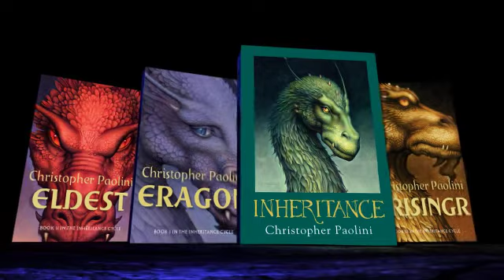Booktopia Presents: Inheritance by Christopher Paolini ISBN 9780385616508 part 2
Not so very long ago, Eragon - Shadeslayer, Dragon Rider - was nothing more than a poor farm boy, and his dragon, Saphira, only a blue stone in the forest. Now, the fate of an entire civilization rests on their shoulders. Long months of training and battle have brought victories and hope, but they have also brought heartbreaking loss.

And still the real battle lies ahead: they must confront Galbatorix. When they do, they will have to be strong enough to defeat him. And if they cannot, no one can.

There will be no second chances. The Rider and his dragon have come farther than anyone dared to hope. But can they topple the evil king and restore justice to Alagaesia? And if so, at what cost? Featuring spectacular artwork by cult artist John Jude Palencar, this stunning book brings the bestselling "Inheritance" cycle to a breathtaking conclusion.

Christopher Paolini was educated at home by his parents. His abiding love of fantasy and science fiction inspired him to begin writing his debut novel, Eragon, when he graduated from high school at fifteen. He became a New York Times bestselling author at nineteen. Christopher lives in Montana, USA, where the dramatic landscape fed his vision of Alagaesia.